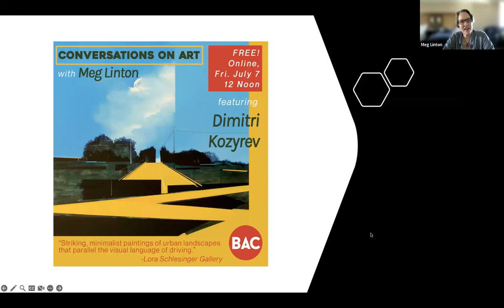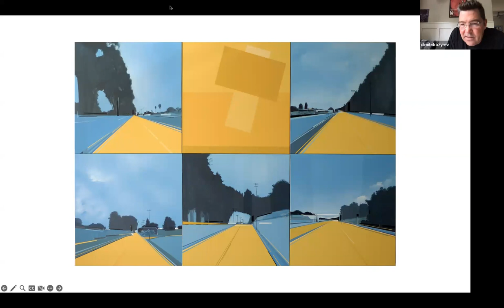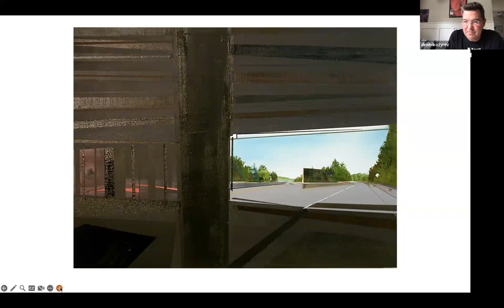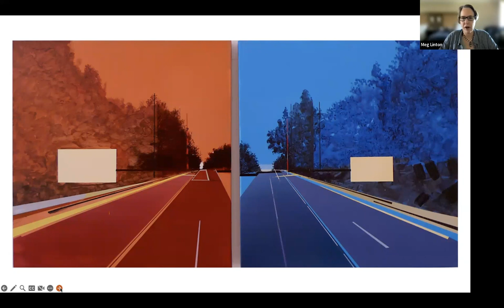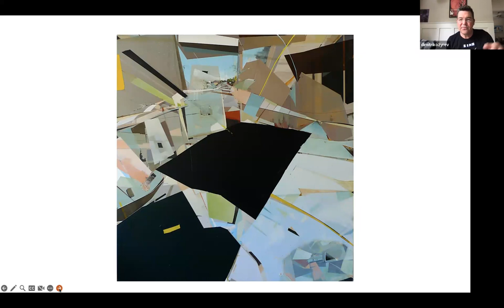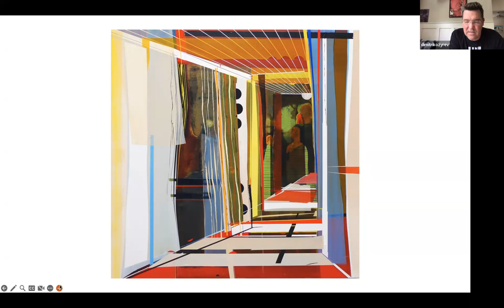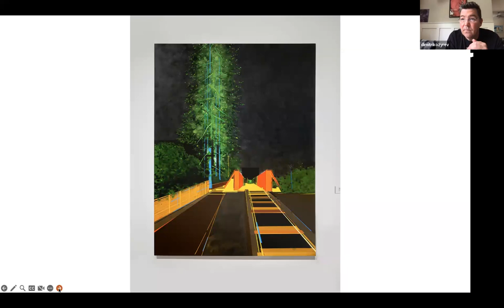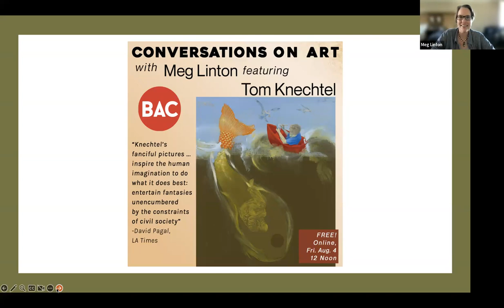Conversations on Art with Meg Linton, featuring Dimitri Kozyrev (July 7 2023).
Dimitri Kozyrev was born in 1967 in Leningrad, USSR. He moved to United States in 1991. Kozyrev received his MFA from University of California, Santa Barbara in 2000 and his BFA from Ohio University in 1997. Since then Kozyrev has had multiple solo shows at Cirrus Gallery, Los Angeles, Mark Moore Gallery, Culver City, CA, Benrimon Contemporary, NY, NY, David Richard, Santa Fe, NM, Golf Coast Museum of Art, FL and Breese Little, London, UK. He has also been in a number of group shows at museums and galleries in the US and Europe.
For the past twenty years he was a Visiting Professor at UC Santa Barbara, CA, a Professor of Art at The University of Arizona, Tucson, AZ and a Visiting Professor at St. Edwards University, Austin, TX. He recently moved to Salt Lake City where he keeps a full time studio practice and teaches Painting at Weber State University.

Host Meg Linton has 20+ years of experience as a director and curator of contemporary art spaces. Meg is best known for her exhibitions, programs, and publications she curated during her decade-long tenure as the Director of Galleries and Exhibitions at the Ben Maltz Gallery, Otis College of Art and Design in Los Angeles.